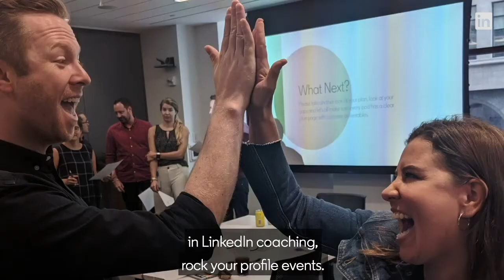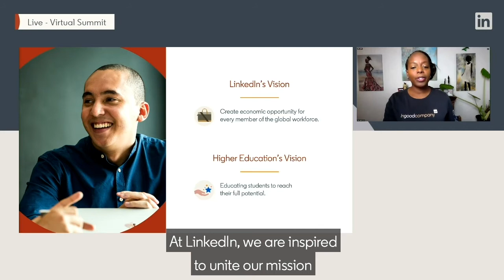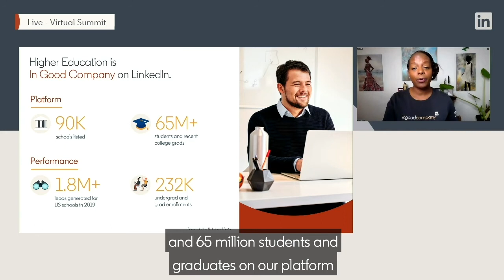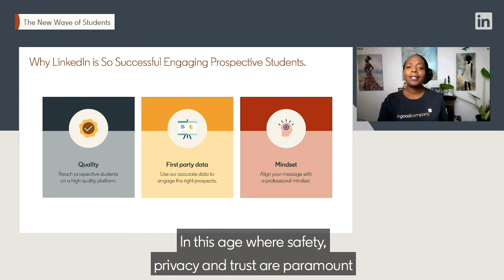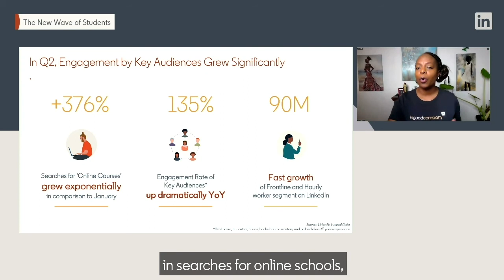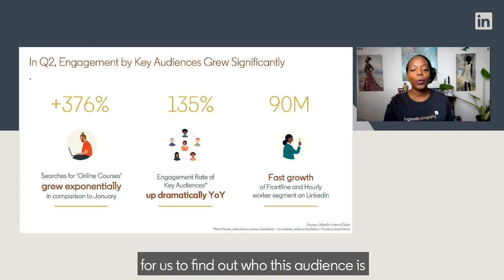New Wave of Students: The Latest from LinkedIn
Hear from Chantal Augustin, Education Vertical Marketing Lead for LinkedIn, on the latest.